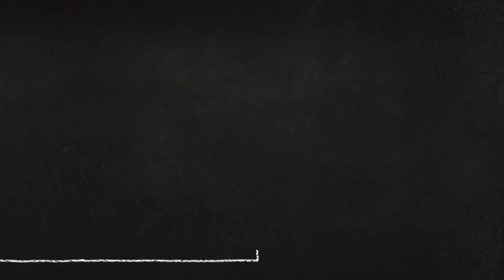Duggee Laughs! | April Fools Day | Hey Duggee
Duggee Laughs! | April Fools Day | HeyDuggee Official

Happy Duggee April fools Day!